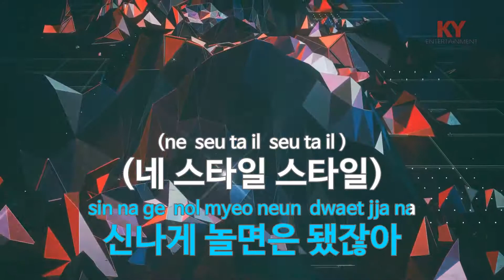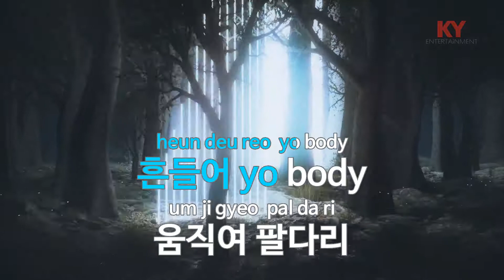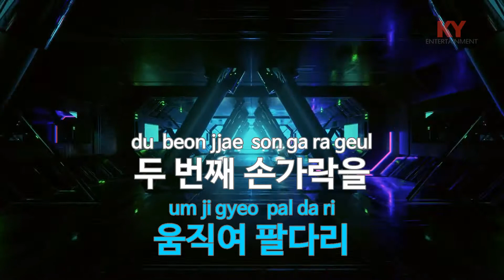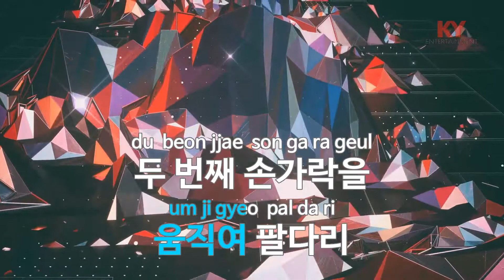놀자(Let's Play)(Feat.예은) - San E (Yenny) (KY.86744) / KY Karaoke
★ 곡 정보 ★
번호 : 86744
제목 : 놀자(Feat.예은)
가수 : San E
작사 : 조종수Fame-J,...
작곡 : 조종수Fame-J

Copyrightⓒkeumyoung